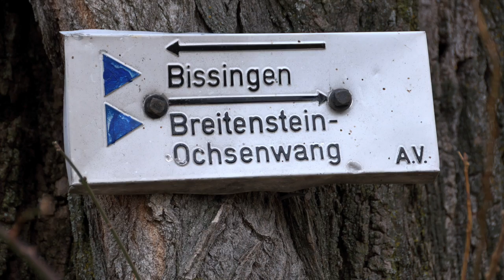Dezember Blues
Mein neuer Film Dezember Blues